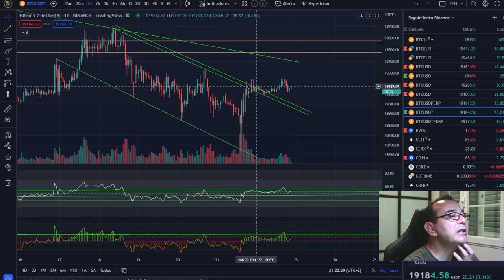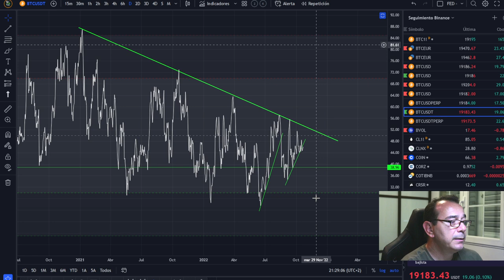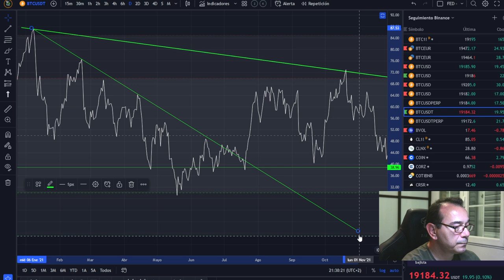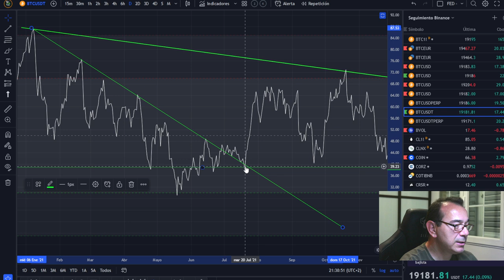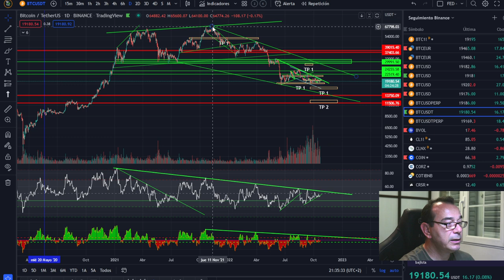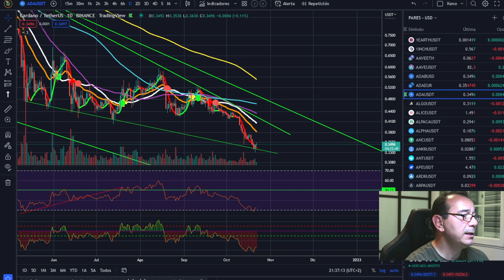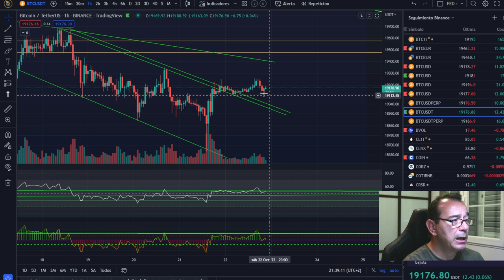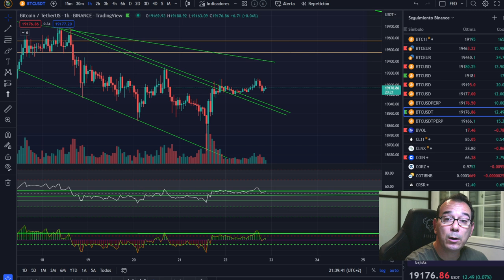🚀 BITCOIN ¡SIEMPRE DESEAMOS LO QUE NOS NIEGAN! ¡ESTE VÍDEO NO LO VEAS SI NO TE INTERESA EL MERCADO!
🚀 BITCOIN💵💵💵 ¡LA MEJOR INVERSIÓN DE LA DÉCADA! 💵💵💵🚀 BITCOIN ¡SIEMPRE DESEAMOS LO QUE NOS NIEGAN! ¡ESTE VÍDEO NO LO VEAS SI NO TE INTERESA EL MERCADO!